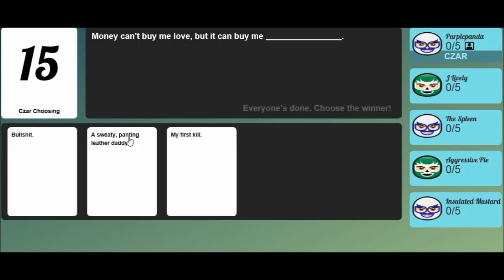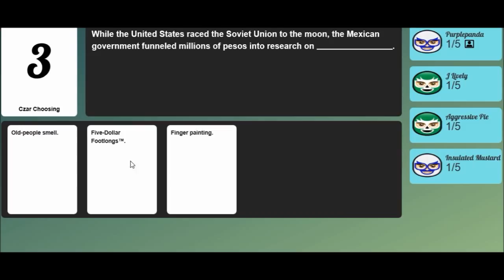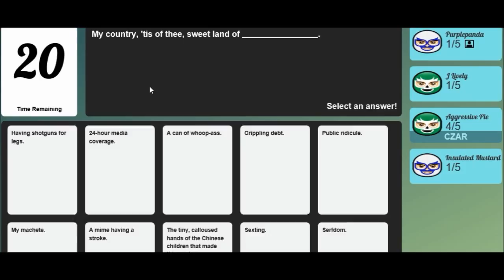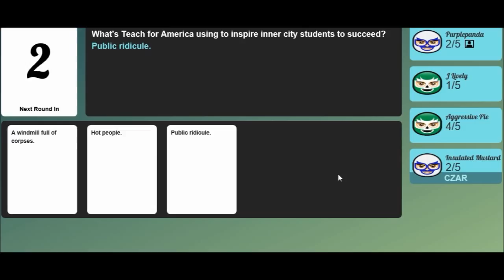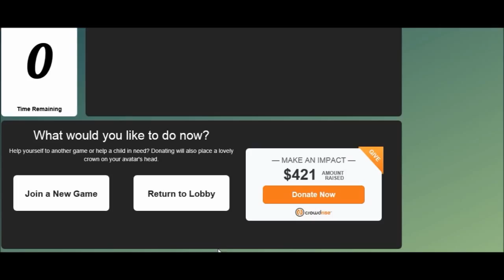Cards Against Humanity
Playing a card game.